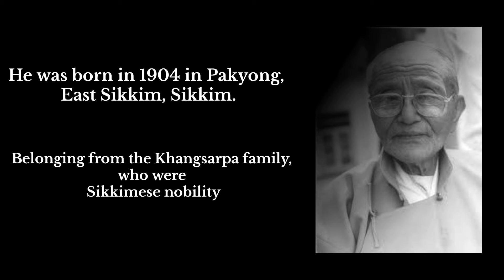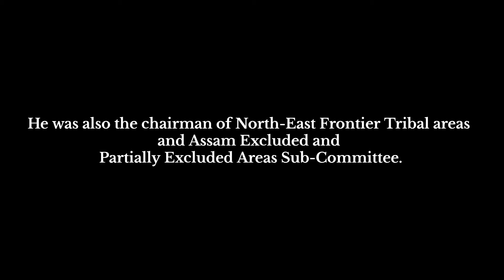Who were The First 8 Chief Ministers of Northeastern States of India | 8 First Chief Minister's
who were the first chief minister of 8 States of northeast India

first chief minister of Northeast India
. ARUNACHAL PRADESH
.ASSAM
.MEGHALAYA
.MIZORAM
.MANIPUR
.TRIPURA
.NAGALAND
.SIKKIM

source : Internet /Wikipedia